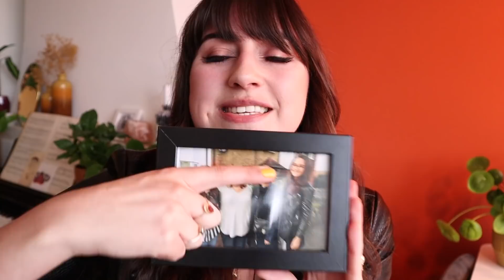YOUR ASSUMPTIONS ABOUT ME! 😱insecurities, booktube career, always happy?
Hi friends! It's time to talk about some of your assumptions about me. Time to spill some tea!

Britt Alsemgeest
Postbus 23
2760 AA  ZEVENHUIZEN
THE NETHERLANDS